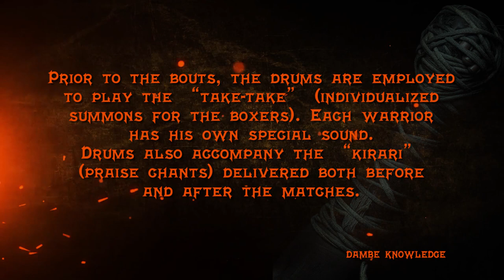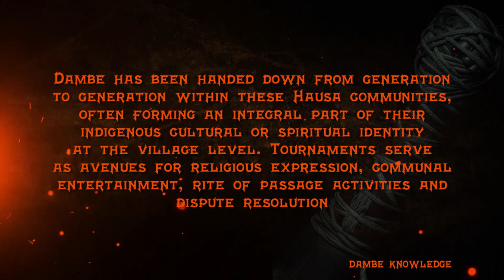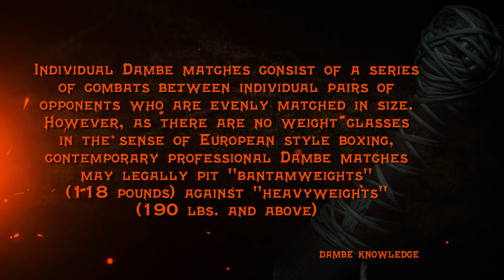DAMBE WARRIORS 199 |The King of Dambe, Garukuwar Chindo Fights at the Arena of Fire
Not the reigning champion but Chindo has over 3 "Sarkin Dambe" (King of Dambe) swords making him the most remarkable fighter whose presence commands respect and admiration in the world of Dambe.